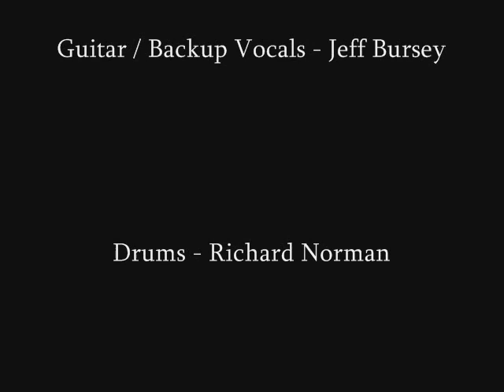Super Size My Fries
The Room Jammerz